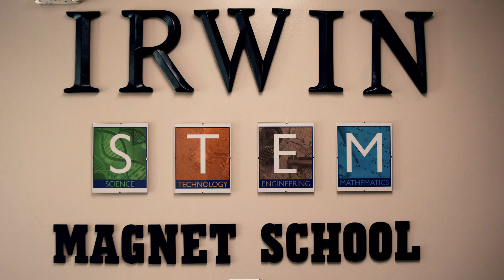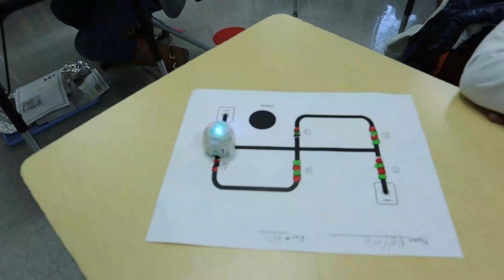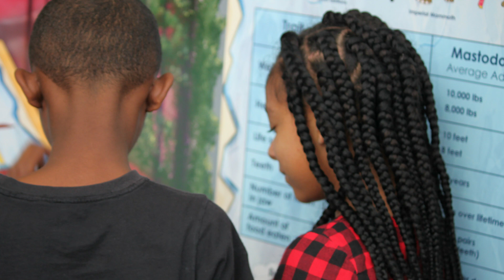Irwin Elementary - STEM Magnet School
Irwin Elementary School is a Science, Technology, Engineering and Math (STEM) Magnet school. To enhance its strong math and science emphasis, Irwin is working in partnership with Discovery Education to build a STEM culture that inspires and cultivates the next generation of problem-solvers, innovators and leaders. By providing meaningful, interactive opportunities
for students to become engaged in these subject areas, Irwin will prepare students to be qualified and competitive candidates in the future economy and guide them towards the emerging careers of tomorrow.